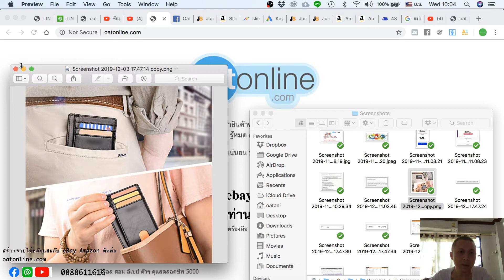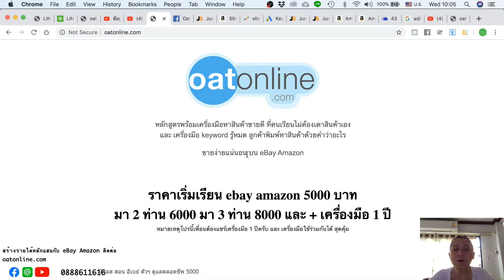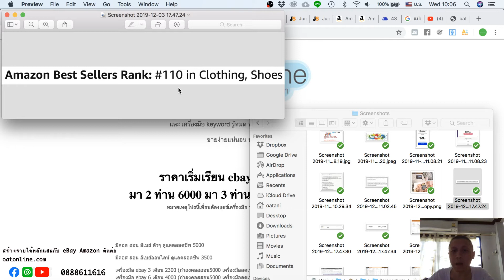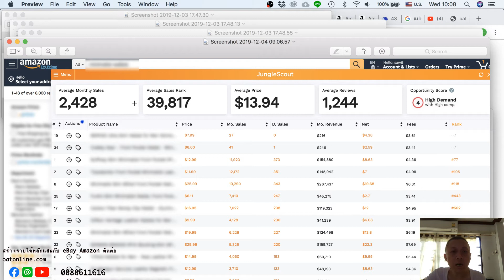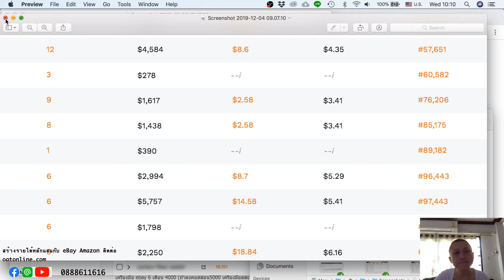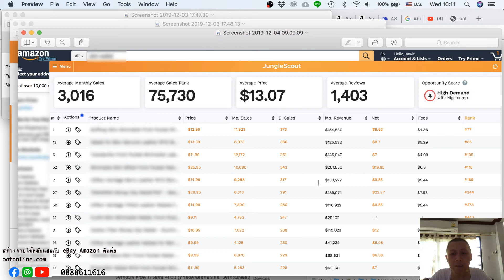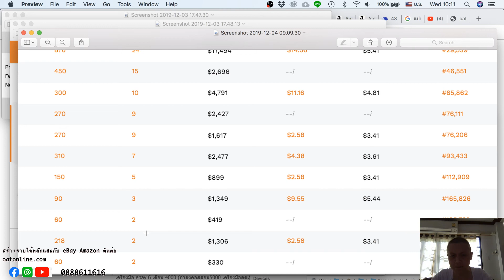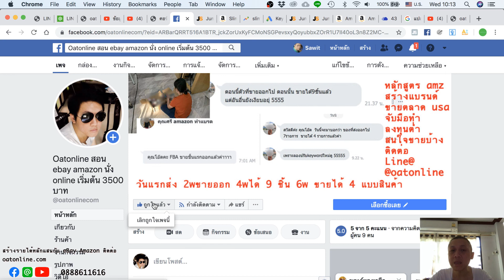สินค้าขายดีที่ usa บน amazon ep 464 กระเป๋าบัตร ขายยังไงให้ได้เดือนละ 4 ล้าน ของ intrend